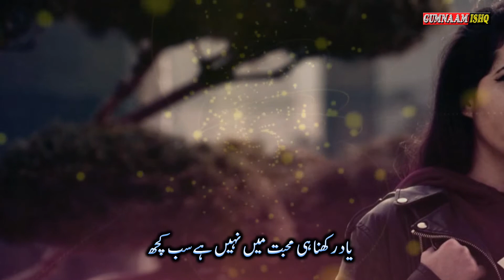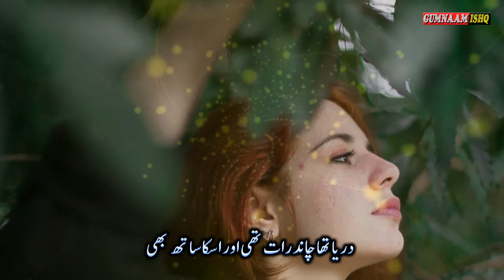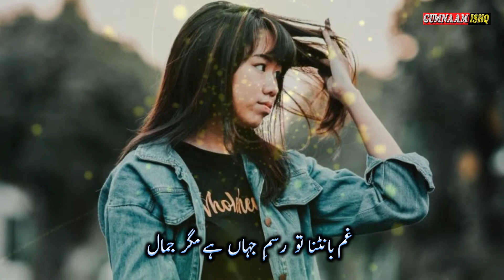Kal Raat Main Shikast e Sitamgar Se Khush Hua || Urdu Sad Poetry || Jamal Ehsani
We have Tell about Urdu Sad Poetry. This is sad shayari in urdu by Jama Ehsani. We have described sad poetry in urdu 2 lines.if you see this video complet you feel That is best poetry in urdu.
iss shayar ki urdu sad ghazal b hai jesay yeah sad ghazal hai.iss ghazal ka name Kal Raat Main Shikast e Sitamgar Se Khush Hua hai.

Poet:  Jamal Ehsani
Voice: ZiShi Rajpoot

1:= Mujhe Mehsos Hota Hai Wo Bilkul Mere Jaisa Hai || Best Urdu Sad Poetry || Gumnaam IshQ